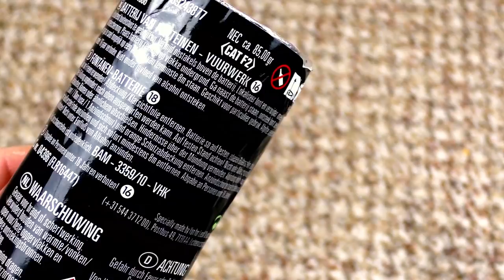Lesli - Red Blink | Blinker + Fontäne? 🤔 |DennisPyro©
Heute gibt es die Red Blink von Lesli!
Eine echt sehenswerte Fontäne, für einen erschwinglichen Preis! :D

Zum Kollege!

by PyroExtrem

🎶Verwendete Lieder:
🎵[FREE] Lil Uzi Vert Type Beat 2018 - Head To Toe  Free Type Beat  Rap Trap Instrumental